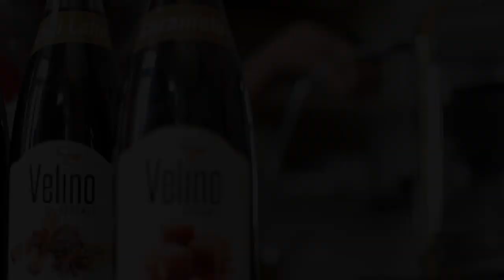Video Velino Gourmet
Video realizado para la Marca Velino Gourmet.